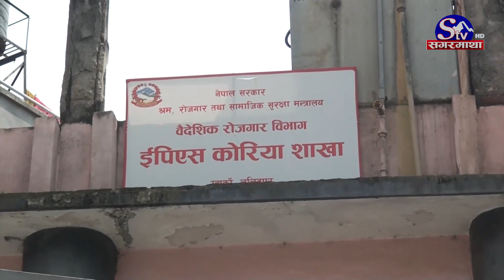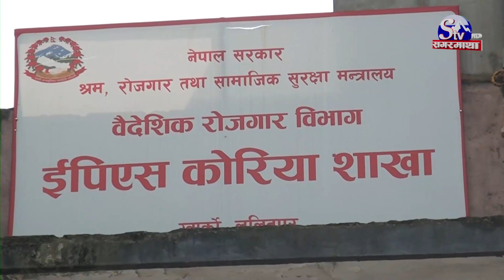कोरियामा रोजगारीको अवसर, पानीजहाज बनाउन ३ हजार नेपाली श्रमिक लैजाने | Sagarmatha Report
दक्षिण कोरियाले पानीजहाज निर्माणका लागी थप नेपाली श्रमिक लैजाने भएको छ । पहिलो चरणमा १ हजार २ सय १० नेपाली छनोट गर्न आवेदन माग गरेकोमा पूनः २ हजार २ सय ७४ नेपाली श्रमिकको आवेदन माग हुन लागेको छ । वैदेशिक रोजगार विभाग ईपीएस शाखाका अनुसार कोरियाले सन् २०२३ मा जहाज निर्माणका लागी ३ हजार नेपाली श्रमिक लैजाने भएको हो ।